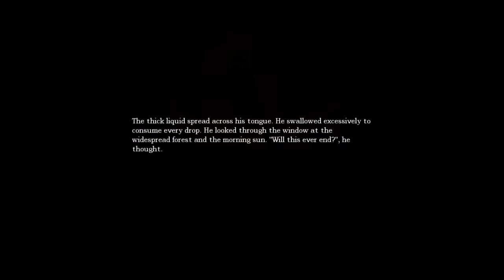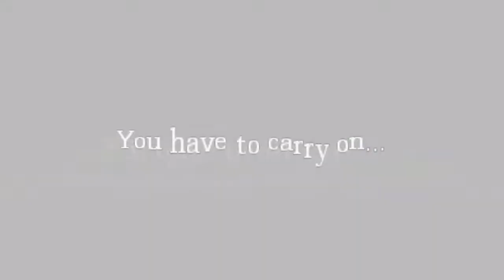WHAT DO YOU WANT GAME (AMNESIA P7)